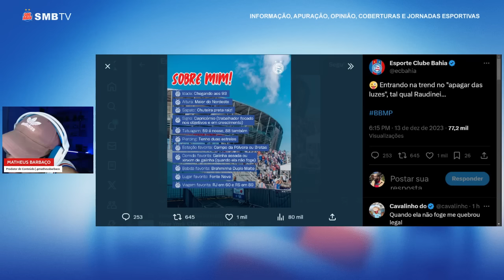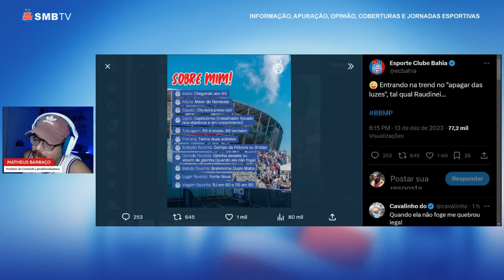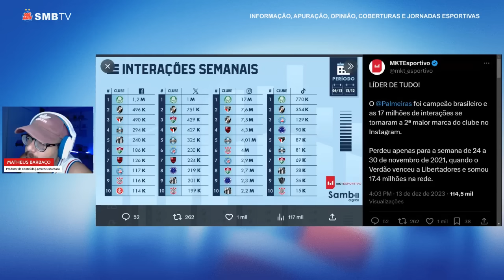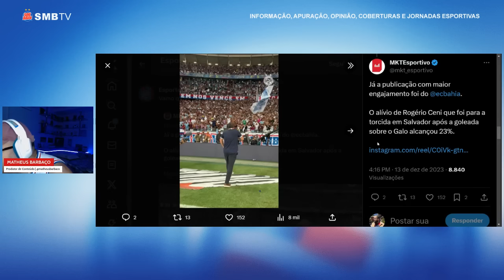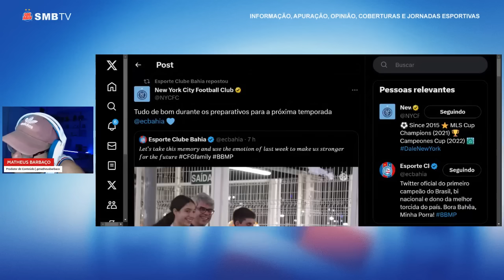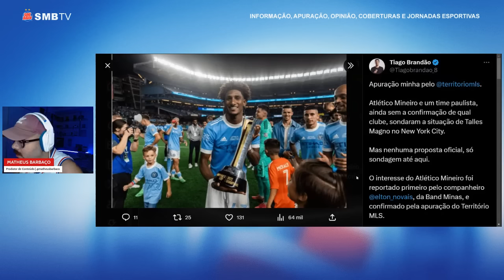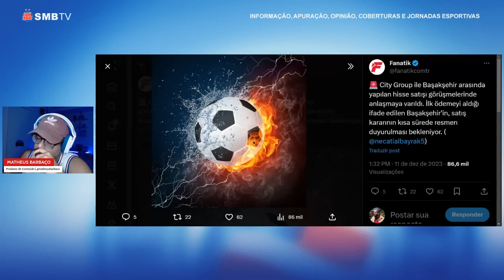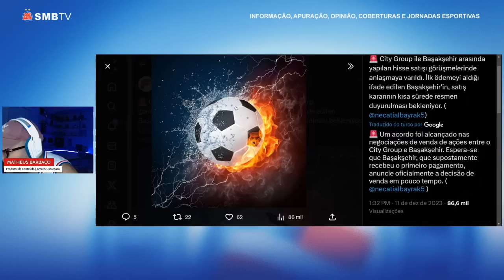👀 BAHIA PRECISA LIBERAR PARA GALO CONTRATAR REFORÇO 🇺🇸 NYCFC MANDA RECADO 🇹🇷 NOVO CLUBE DO CFG